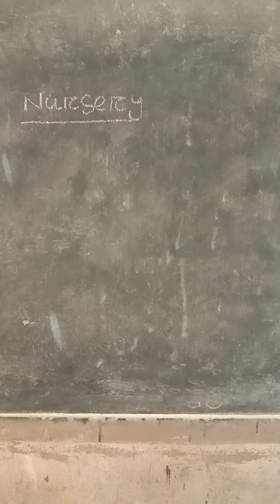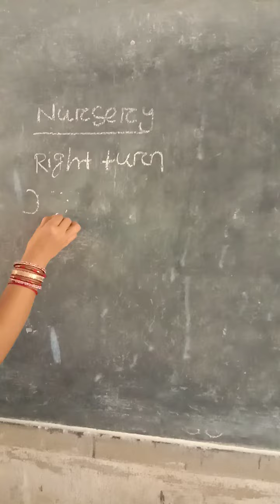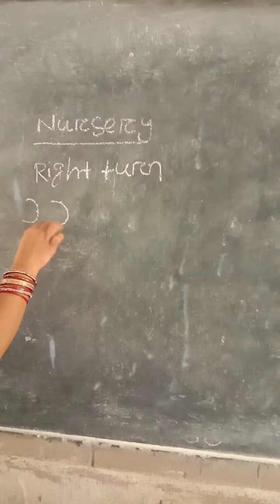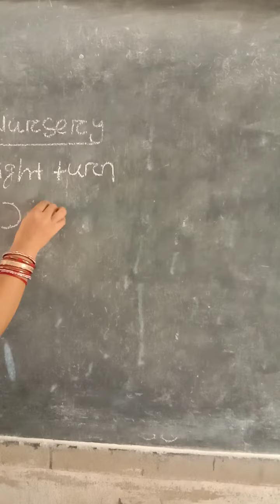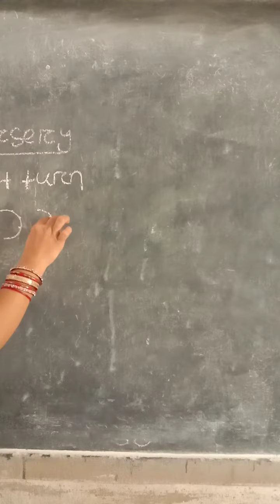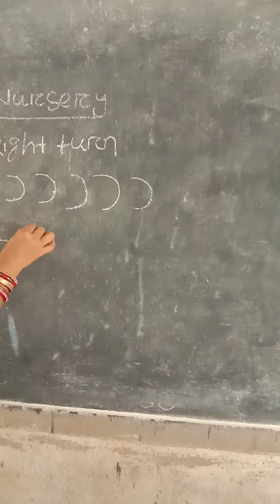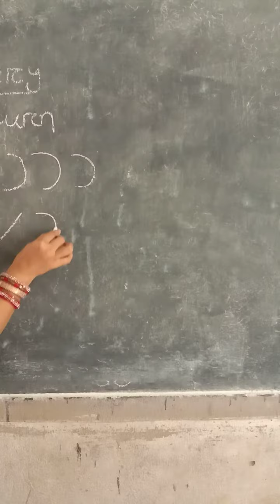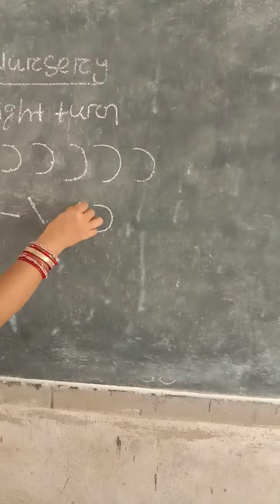NURSERY ENGLISH RIGHT TURN